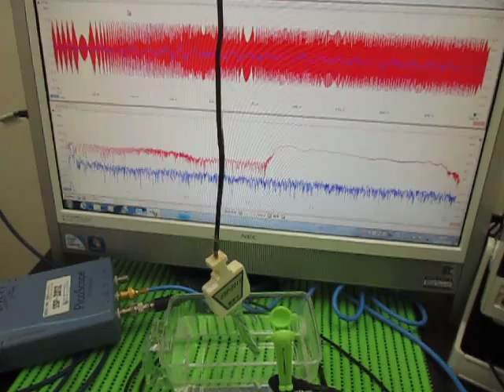超音波発振計測解析システム（超音波テスター ultrasonic tester）